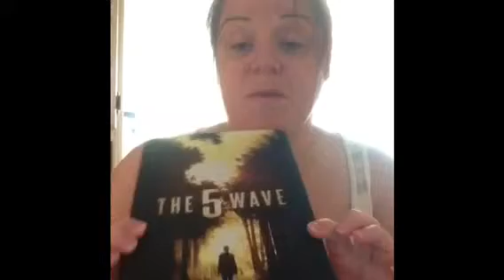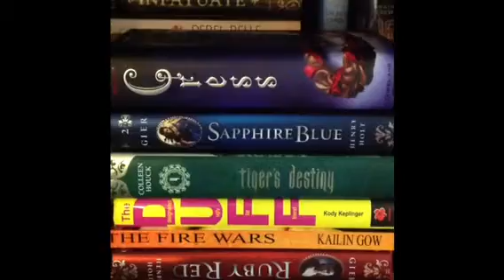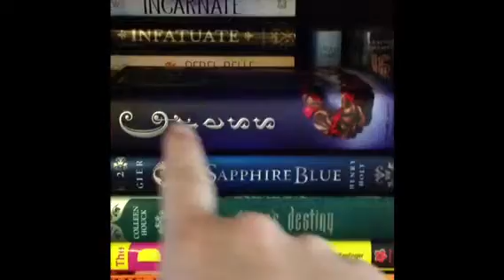Update for Booktubeathon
Everything I needed to let you guys know.